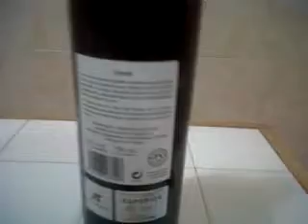Pago de los Balagueses Syrah 2008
Cata de Pago de los Balagueses Syrah 2008. Un vino que sigue manteniendo una calidad asombrosa con los años. Se huele un terruño, se palpa un esfuerzo, se intuye una ilusión... y da como resultado uno de los vinos más emblemáticos de la Comunidad Valenciana, a veces no tan reconocido.